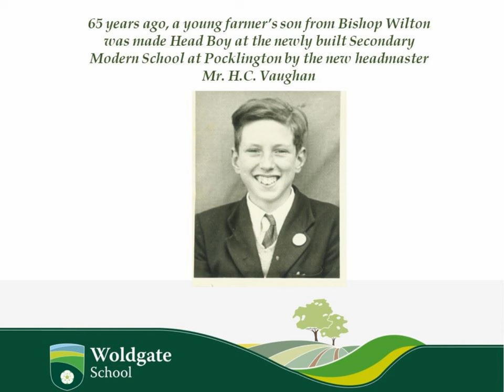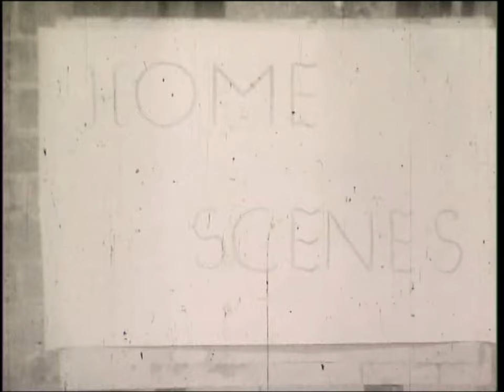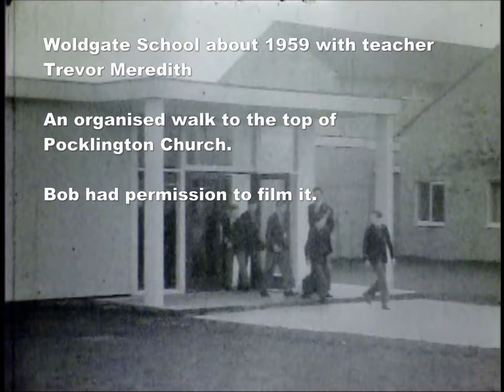Woldgate School Book launch video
9.5 mm footage taken by Bob Sefton about 1959 of Pocklington, Bishop Wilton and Woldgate School just after opening. This old film was shot on and old clockwork 9.5mm cine camera. I am making this available to the public now as Bob has passed on in Feb 2024 aged 80. Rest in Peace dear brother we all miss you. x

Bob loved the Shadows and is appropriate for the time period. Unfortunately I am not allowed to use original Shadows music for Copyright reasons so the music is played by Geoff Reeves of Portsmouth.

Or, from Wokdgate School reception desk.